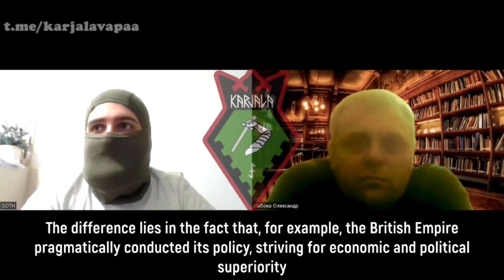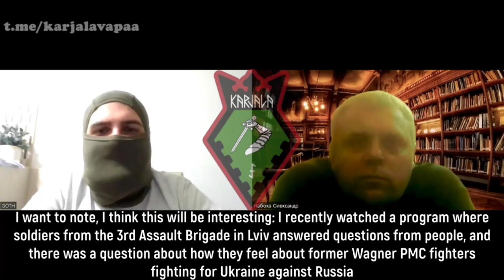Командир Goth из Карельского военного подразделения о событиях в Восточной Европе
Ukr/ Командир Goth із Карельського військового підрозділу про події у Східній Європі
Eng/ The Commander Goth from the Karelian military unit about events in Eastern Europe